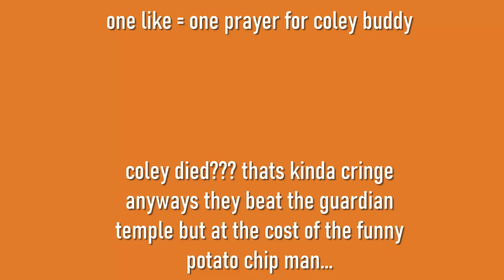SyoCore: Episodes 12 | Underwater Tumble